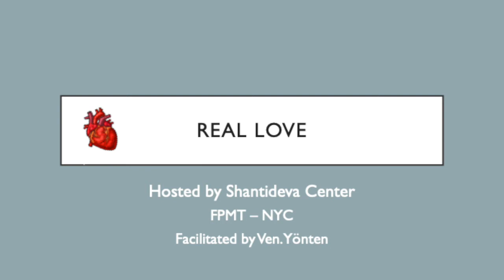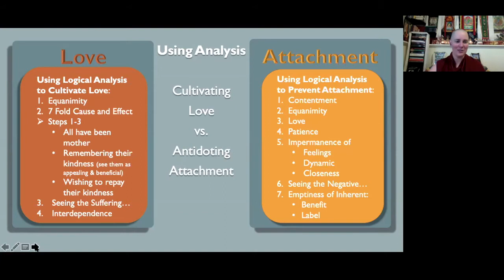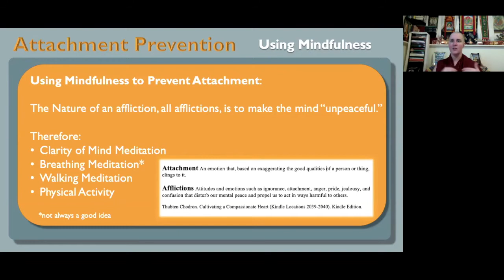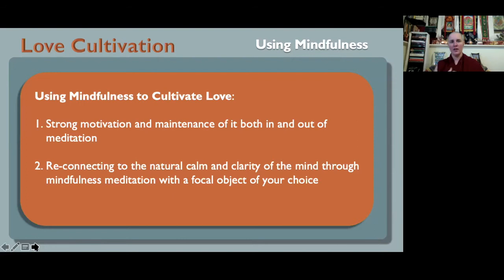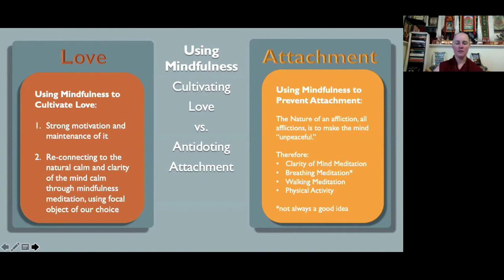7_Techniques for Managing Attachment and Increasing Love_Real Love Course_April 17 Shantideva Center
Day 2: Real Love Course - Session 2, part 1: echniques for Managing Attachment and Increasing Love